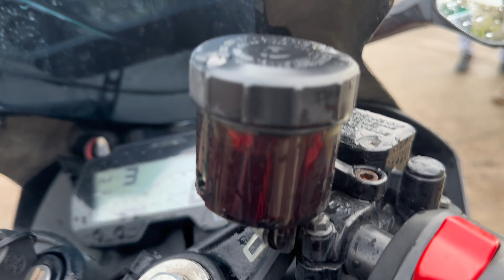Yamaha R15V3 next level modification || under 40000